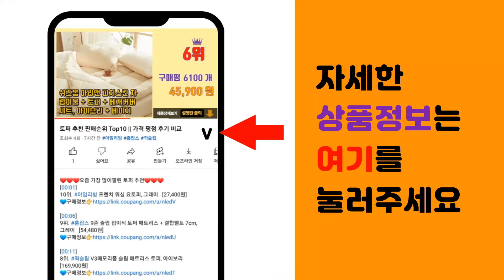면역력높이는영양제 추천 판매순위 Top10 || 가격 평점 후기 비교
❤️❤️❤️요즘 가장 많이팔린 면역력높이는영양제 추천❤️❤️❤️

[00:01]
10위. 프로폴리스, 1박스, 60정 [3,950원]

[00:06]
9위. 여에스더 그린 프로폴리스 브라질산 식약처인증, 60캡슐 x 2박스 [55,470원]

[00:11]
8위. 나우푸드 프리미엄 와일드비 프로폴리스 베지테리안 캡슐, 100개입 × 1개 [23,880원]

[00:16]
7위. 닥터루템 브라질 산 그린 프로폴리스 아연 셀렌 비타민D, 60정, 3개 [56,860원]

[00:21]
6위. 녹십자 덴타탁 디플러스 120정(4개월) 잇몸+치아건강, 덴타탁디플러스120정 4개월분 [29,860원]

[00:26]
5위. 여에스더 그린 프로폴리스 브라질산 식약처인증, 60캡슐 x 1박스 [25,550원]

[00:31]
4위. 뉴트리원 프로폴리스 면역 플러스, 60정, 2개 [23,920원]

[00:36]
3위. 혈액순환 개선 면역력 증진 식약처인증 혈행개선 항산화 국내산 6년근 홍삼 이뮨 기억력 개선 [16,830원]

[00:41]
2위. 뉴트리원 면역업 프로폴리스 아연 권장섭취량100% 항산화 면역력 플라보노이드 건강기능식품 [57,900원]

[00:46]
1위. 면역력 증진 이뮨 남자 여자 식약처인증 면역력강화 NK세포 면역력높이는 항산화제 건강기능식 [56,000원]